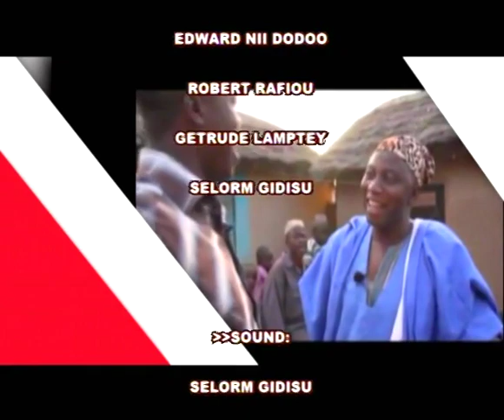MOOMEN DISCUSSES THE WORLD ECONOMIC FORUM, DAVOS 2019 WITH EMMANUEL GAMOR ON GBC24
The World Economic Forum is an independent and impartial International Organization for Public-Private Cooperation. Its objective is to improve the state of the world.